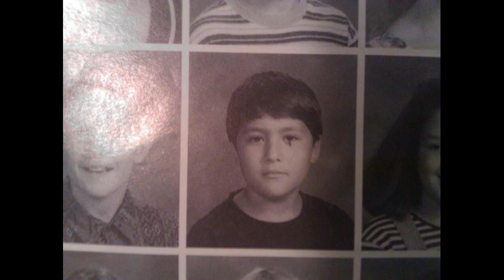The First Time I Watched - The Texas Chainsaw Massacre (1974)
Telling the story of the first time I watched this film.

Original Texas Chainsaw Massacre videos from
TheJunkBucket
Trash Trailers